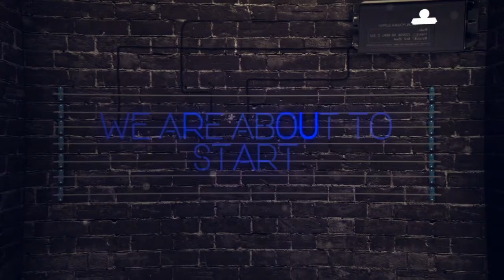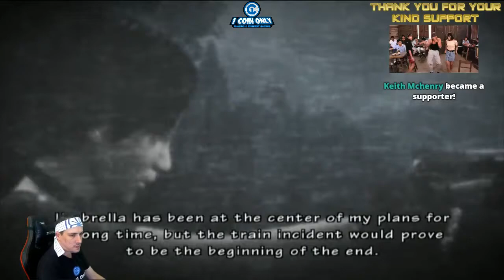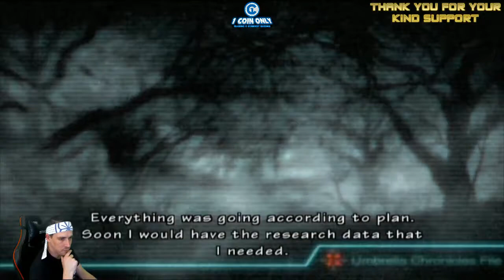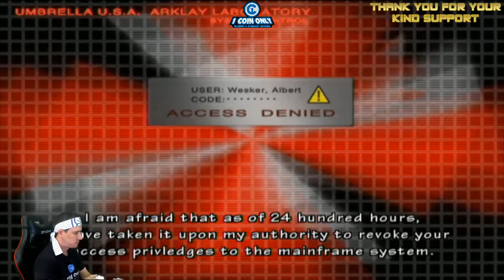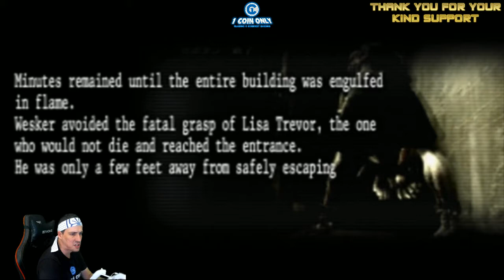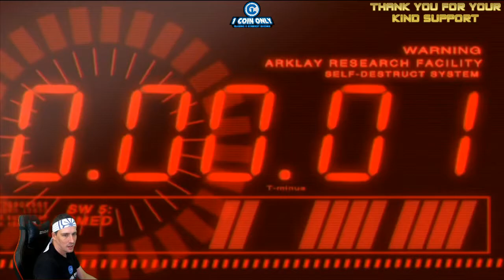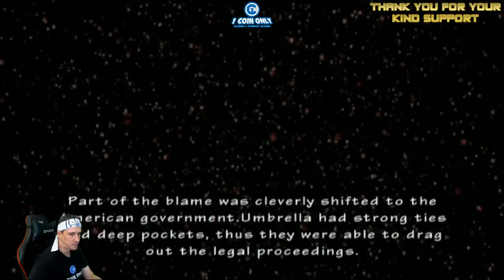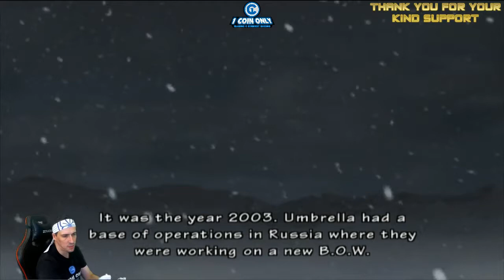Resident Evil: Umbrella Chronicles (Wii) - Casual Play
Today you are in for another treat! Resident Evil Umbrella Chronicles is another Zapper/Rail Shooter game that takes place within the universe of Resident Evil Zero, 1 and three. The game is great as is the story telling and we hope you all enjoy another great Resident Evil experience.